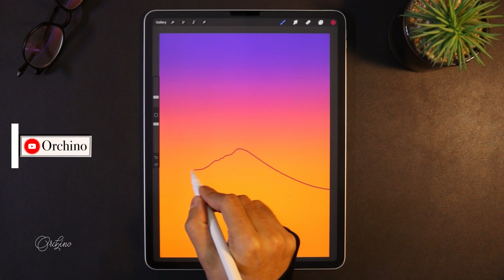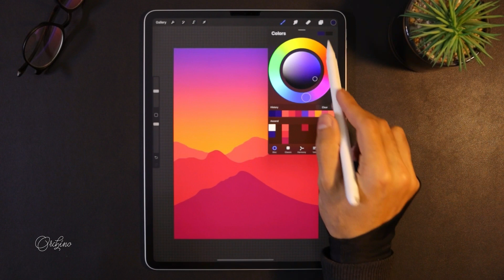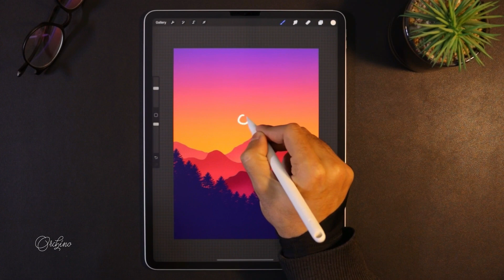Easy Procreate Drawing Process on iPad Pro 12.9 2020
Procraste tutorial for beginners
What i used for this:
IPad Pro 12.9 insh 2020
Apple pencil 2
procreate App